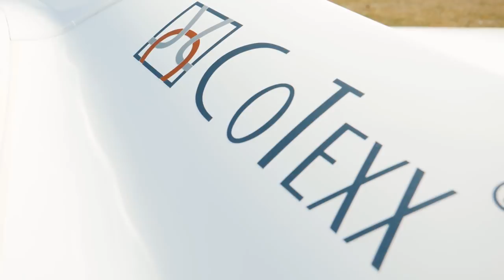LOOKS LIKE A NEW GLIDER - WRAPPING | VLOG 21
Camera gear: - Panasonic GH5
Produced by Stefan Langer